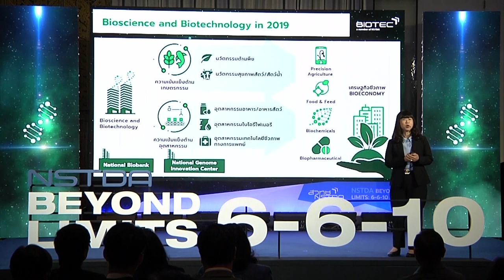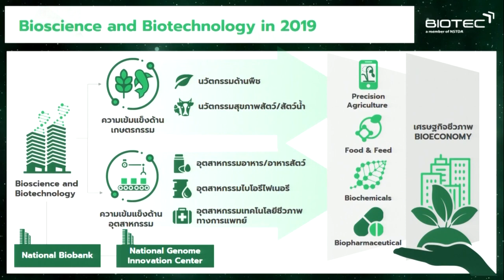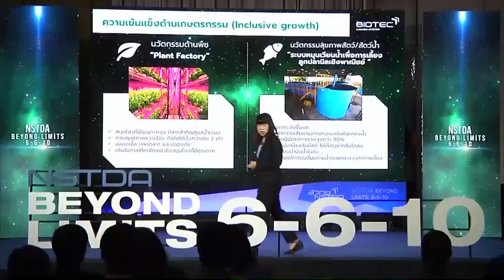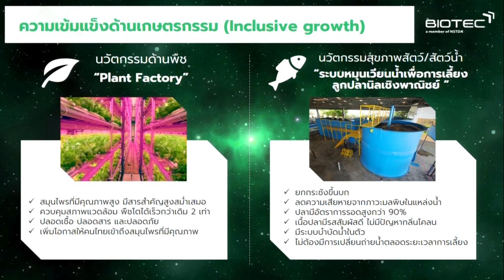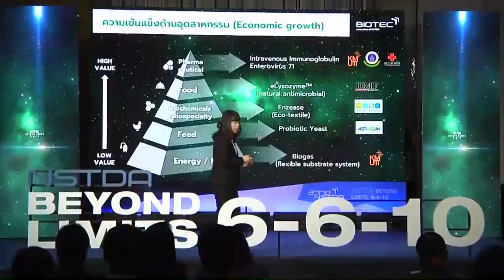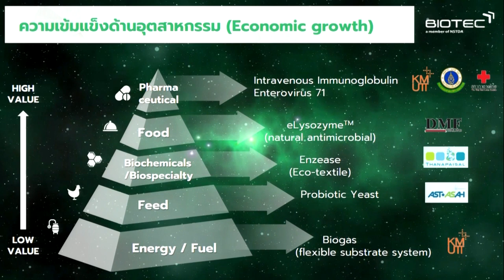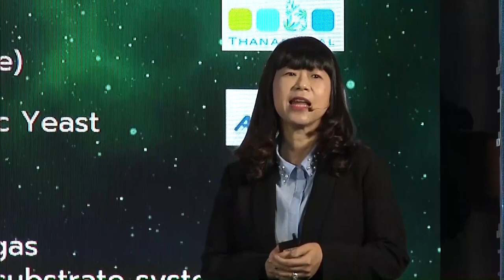Bioscience and Biotechnology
การบรรยายในหัวข้อ "Bioscience and Biotechnology" โดย ดร.เกื้อกูล ปิยะจอมขวัญ รองผู้อำนวยการศูนย์พันธุวิศวกรรมและเทคโนโลยีชีวภาพแห่งชาติ (ไบโอเทค) ในงานแถลงข่าว NSTDA Beyond Limits : 6-6-10 “ติดปีกอุตสาหกรรม นำนวัตกรรมไทยสู่สากล” วันพฤหัสบดีที่ 13 ธันวาคม 2561 เวลา 09.30 – 14.00 น. ณ ห้องกมลทิพย์ 3 ชั้น 2 โรงแรมเดอะสุโกศล กรุงเทพฯ